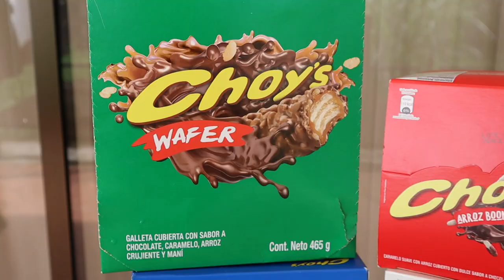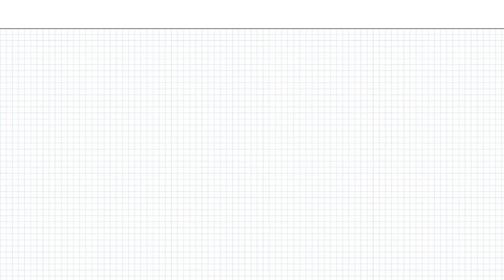RETO A EXTRAÑOS A ADIVINAR LO QUE COMEN |CocoChickyy| Chocolates Choy's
Hola amiguines!!! Reté a personas en la calle y a mi hermano a hacer este reto, el cual consiste en adivinar el sabor con los ojos bendados. Me divertí demasiado haciendo este video.
Este video es gracias a Choy's. Utilicé los chocolates Choy's, que están absurdamente buenos. Te dejo la página de Choy's para que vayas a chismosear sus sabores

Te gustaría más retos así? ♥️♥️♥️♥️